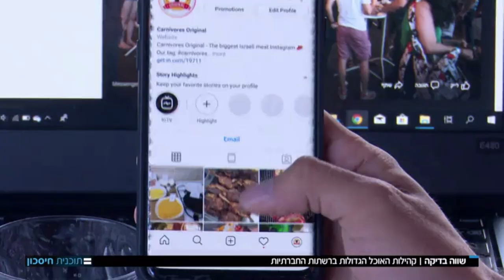דניאל בלילתי מאכיל את מנחם הורוביץ'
כתבה של מנחם הורוביץ על קהילת קרניבורים אורגינל, קהילת האוכל והבשר בפרט הגדולה ביותר בישראל.
מי הם קהילת הקרניבורים, מי הם קרניבורים אורגינל - כל הפרטים על העשיה של הקהילה העסיסית ביותר ברשת על קצה המזלג.